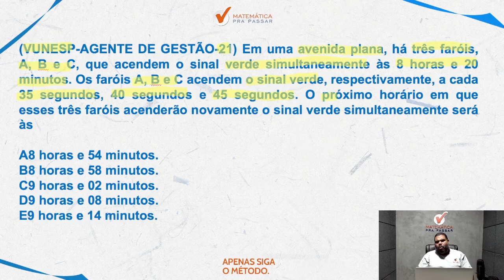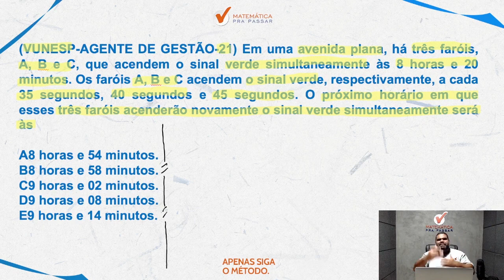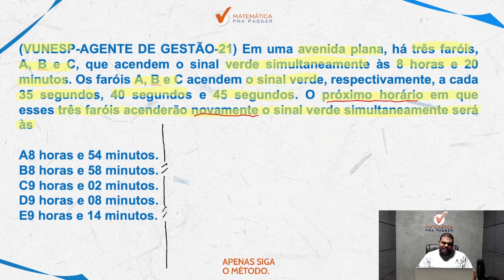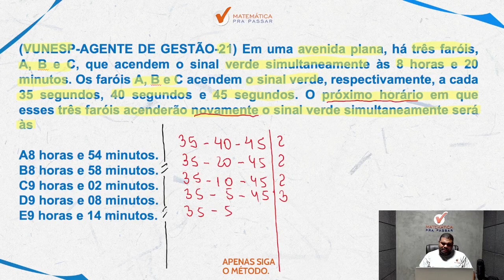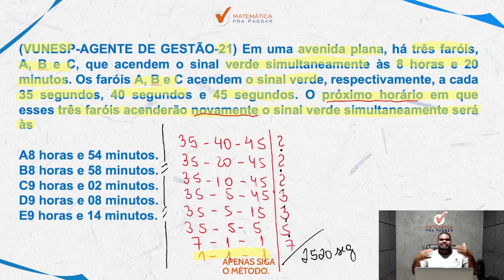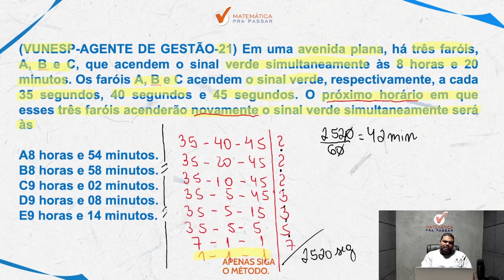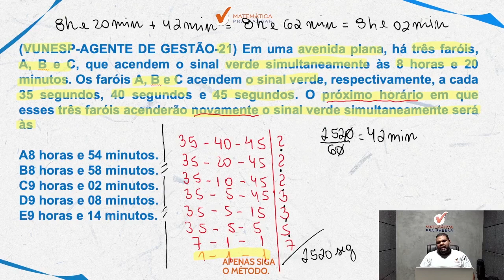Matemática para MP SP | MMC se faz assim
Você terá um passo a passo para aprender Raciocínio Lógico para MP SP e sair na frente de muitos concorrentes e mandar bem com a banca FGV.